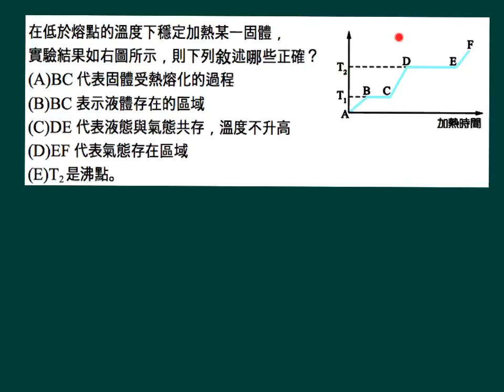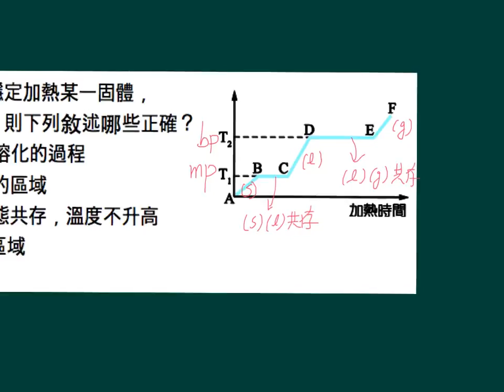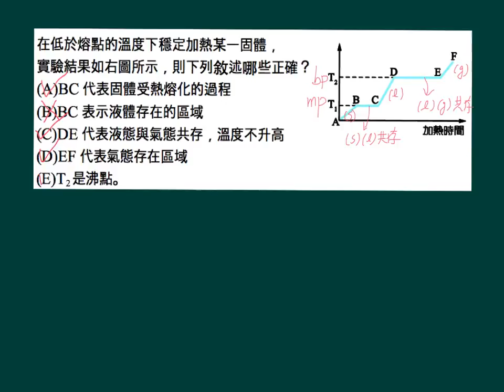選化下6-1P006單元多選02